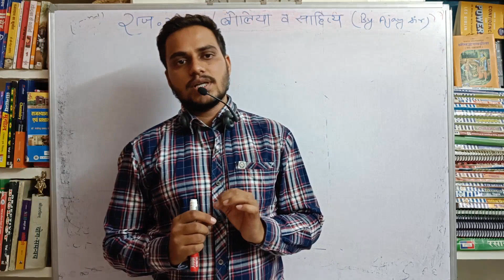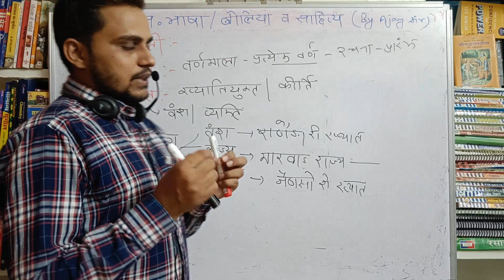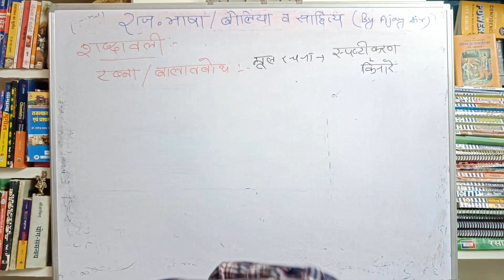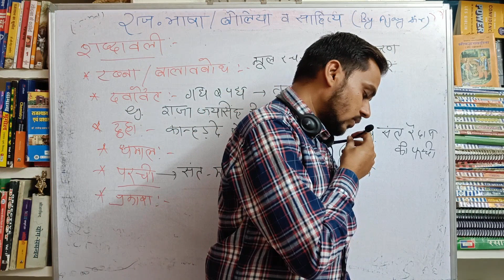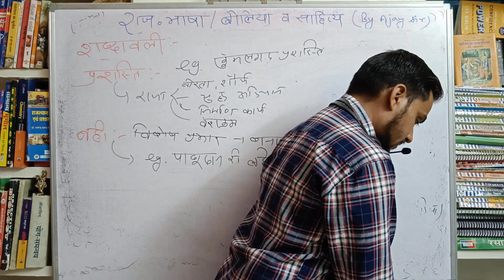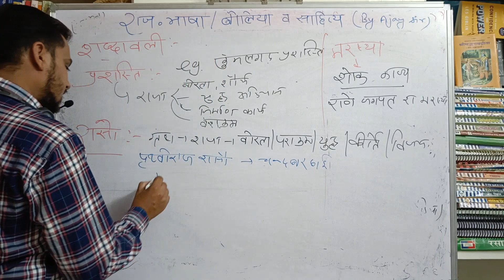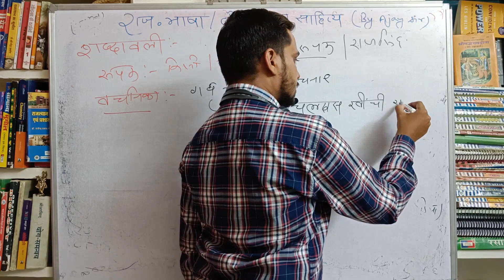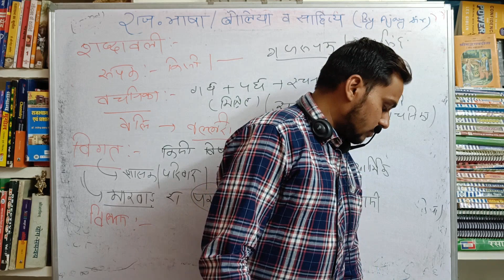राजस्थानी भाषा, बोलियां एवं साहित्य Part-3 ¶Rajasthan Art & Culture @INVINCIBLE pioneer INSTITUTE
राजस्थानी भाषा, बोलियां एवं साहित्य
¶Rajasthan Art & Culture By Ajay Sir
 @INVINCIBLE pioneer INSTITUTE